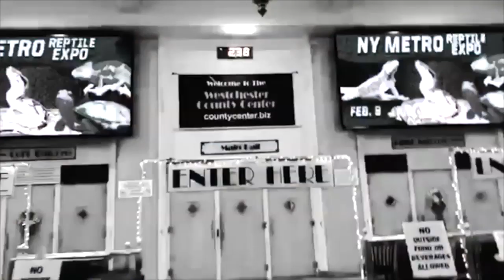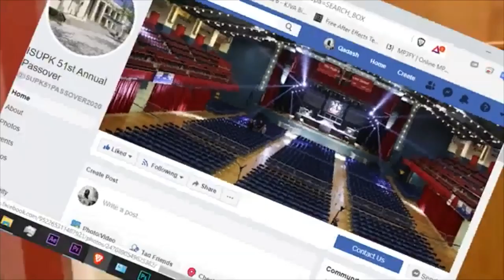THERMO NUCLEAR WAR WW3 IS A FEAST BEING PREPARED FOR THE WICKED ON THE EARTH